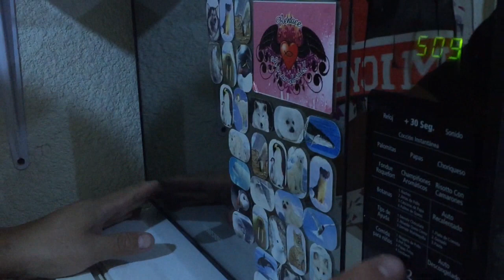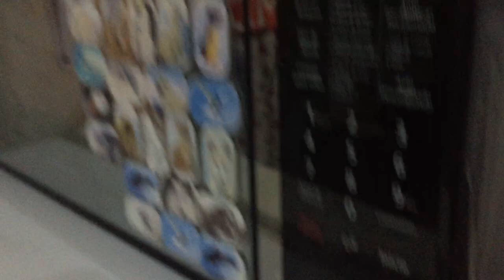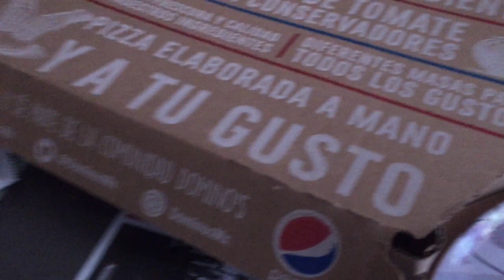VÍCTOR COCINANDO EN LA CUARENTENA, VLOG SÚPER COQUETA 🥞🍗🥐🥖🥯🥪🍔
Súper coqueta en la cocina